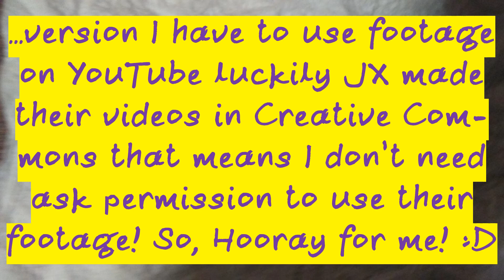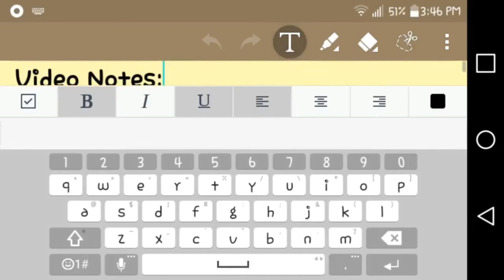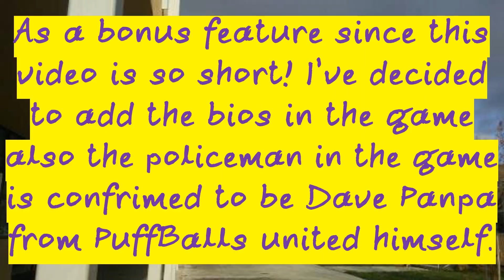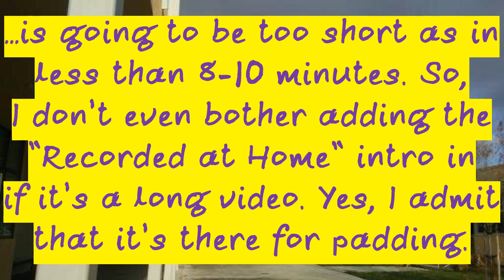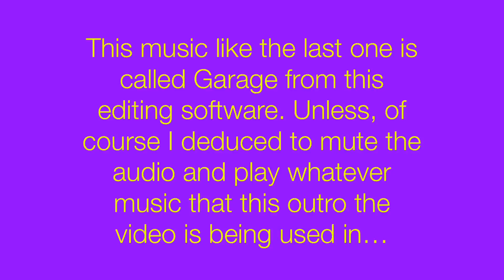Breaking the Bank| Original and Remaster Comparison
Of course since this is such a short video this of course takes less storage space to fully render and I also didn’t add any audio files during the recordings too. It just comes with it so that doesn’t make it bigger and since this an early animation with the background staying still that of course makes it have a smaller file size. I’m not going to say anything about storage space in this video other than it’s 686 MB even with Constant Quantizer and at High Quality one more thing is that the video files are pretty small too.

Yeah, I’ve planned this all the way back in October of 2020 when Completing the Mission was like a month old from release date. Yeah, I didn’t expect to record the whole series but I did it anyway just in case I needed more footage that I forgot to record in. Yeah, my video is fully 16:9 and has no watermarks in it from the recorder. That’s the whole reason why I decided to make this a series and speaking of which now the Henry Stickmin playlist can exist since End Cards are weird with a playlist that has only one video in it even if it’s not the video itself.

Video Chapters:
0:00 Intro
1:30 Tunnel/Shovel
2:39 Explosion
3:15 Teleporter
3:49 Laser Drill
4:23 Wrecking Ball
5:11 Disguise
7:33 Outro and Bio

Crane with Wrecking Ball Image and Disguise Image is from Canva